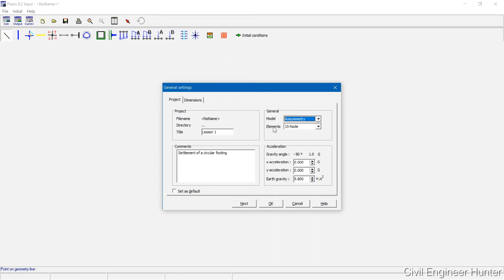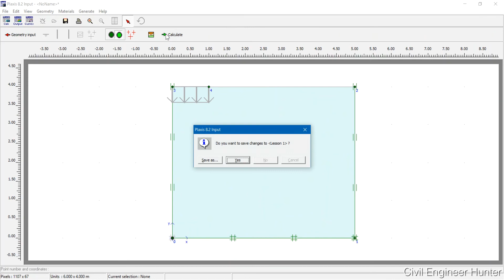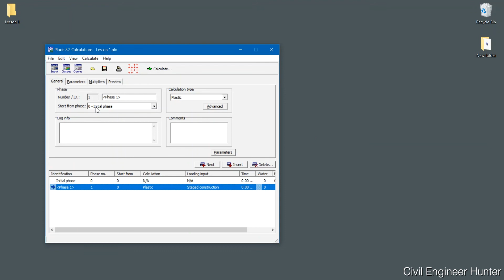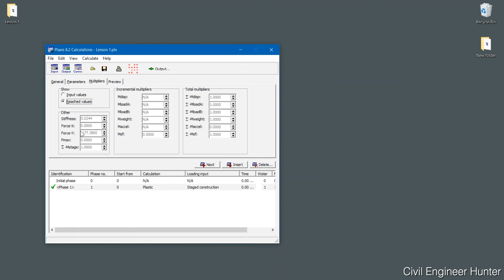Plaxis 2D 8.2 - Lesson 1 (Case A: Rigid Footing)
Lesson 1: Settlement of Circular Footing on Sand
Case A.

After installation, you can go to C:\Program Files (x86)\Plaxis8x\Manuals\English for reading manuals.

PLAXIS is program that has been developed specifically for the analysis of deformation, stability and flow in geotechnical engineering. The input procedures enable the enhanced output facilities provide a detailed presentation of computational results.